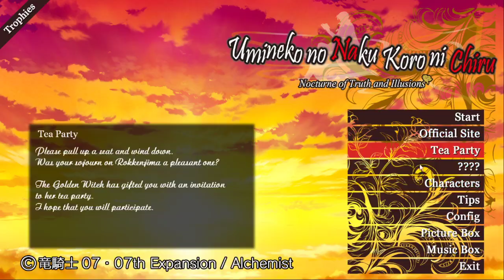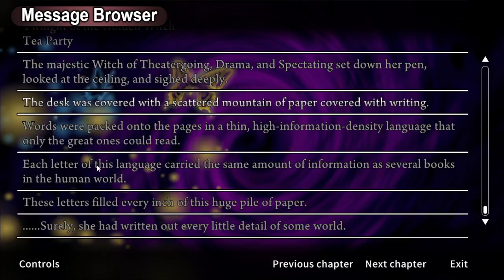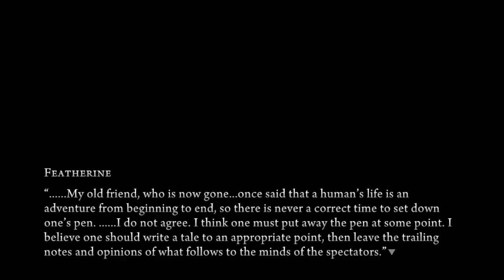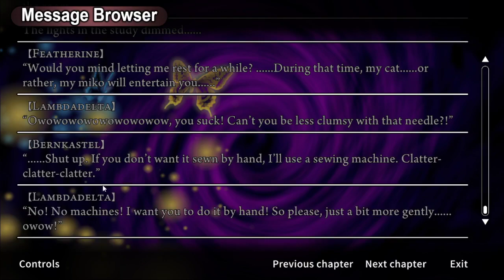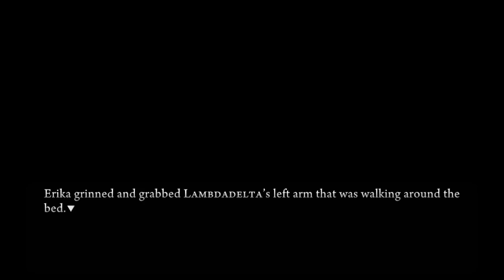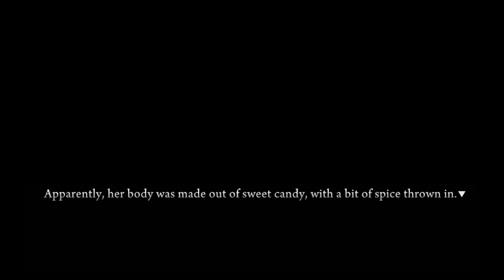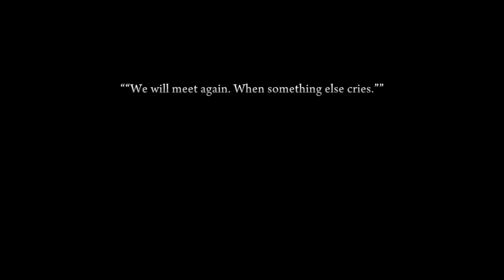Umineko When They Cry Episode 8 #29 - Tea Party